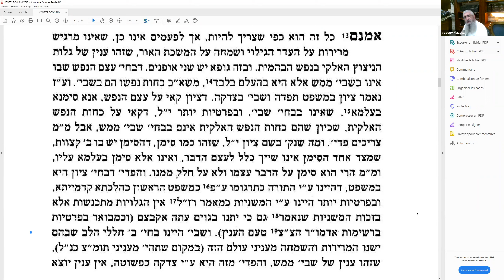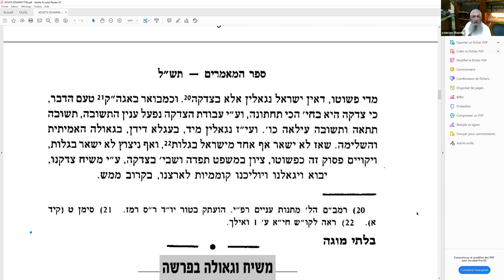RAV YAAKOV MAZOUZ MAAMAR SUR CHABBAT HAZON